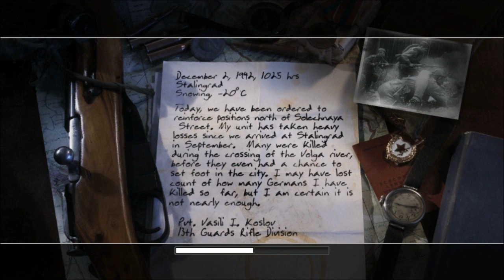Call of Duty 2 Walkthrough Part 2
Part 2 of Call of Duty 2 Walkthrough for PC.